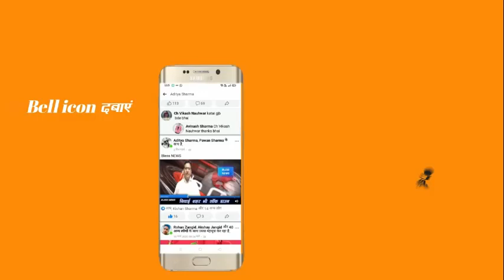गौ सेवा दल निवाई का सराहनीय कार्य